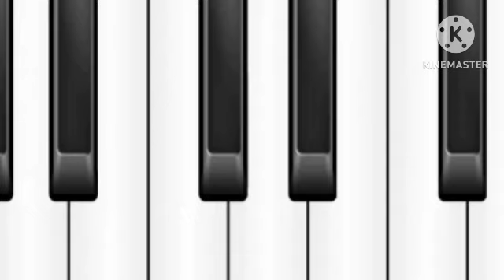custom music#178: devil hides